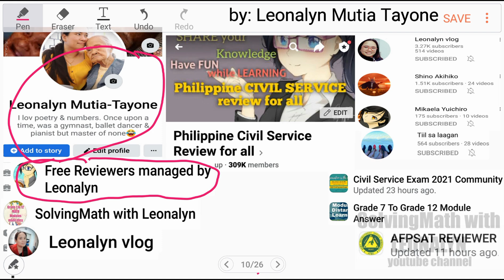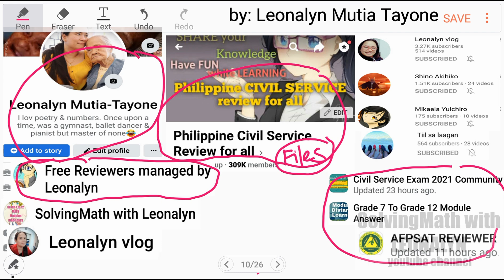Civil Service Exam Reviewer: Trader earn if original cost was P? standard numerical value? Smallest?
1.) A trader bought a watch and sold it at 30% more than its original cost. How much did the trader earn. If the original cost of the watch was P?
c. 30% × P
d. 30%/P
e. P + (P×30%)

2.) What is the standard numerical value for 3.54 × 10²?
a. 0.000354
b. 0.00354
c. 3540
d. 35.400
e. 354.000

3.) Of set S = 4/5, 41/50, 17/20, 75% the element with the largest value is?
a. 75%
b. 4/5
c. 41/50
d. 17/20
e. None, they are all equal

4.) What is the smallest possible number that will give a remainder of 3 when it is divided by 4, 5 and 10?
a. 63
b. 53
c. 43
d. 33
e. 23

Free Civil Service Reviewers managed by Leonalyn

Philippine Civil Service Review for all

Editing Apps: VivaVideo
SamsungNote5: Snote
Back-up: SamsungNote9